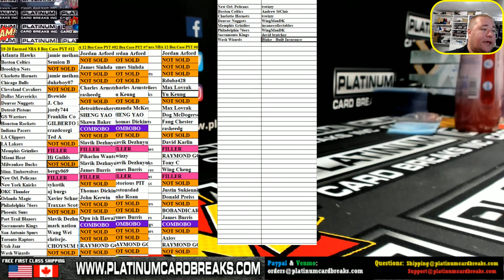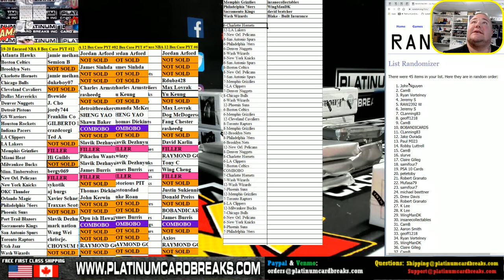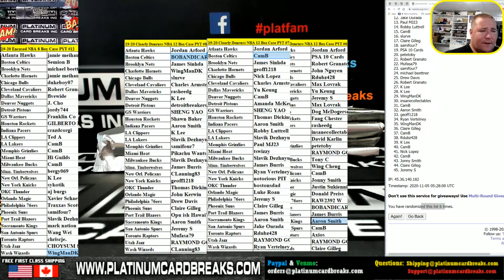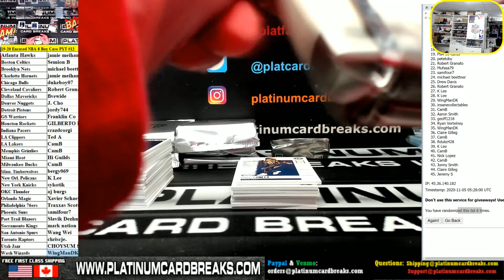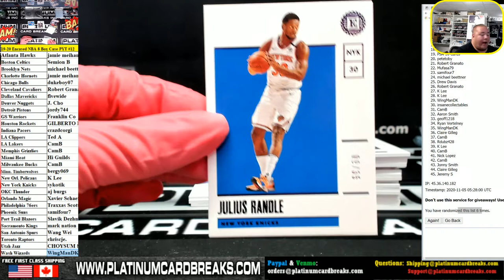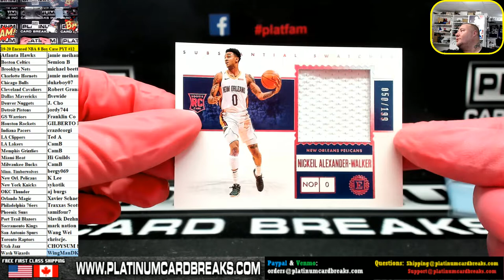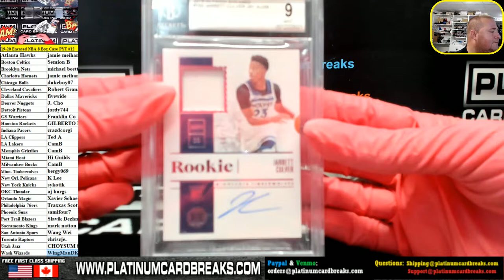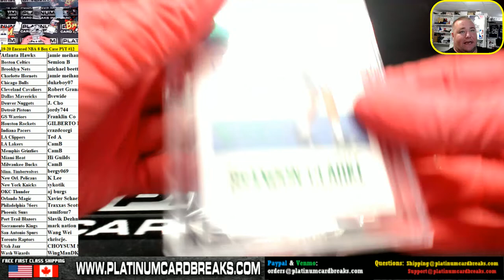2019 20 Panini Encased Basketball 8 Box Case #12